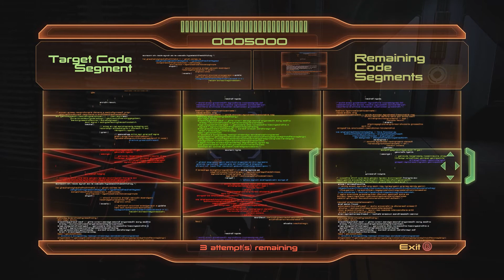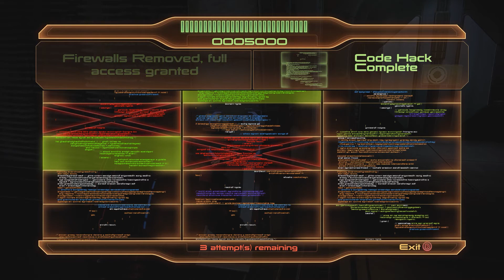Mass Effect 2 Legendary Edition part 3 The queen of club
MrSteven156 here and what a bad ass